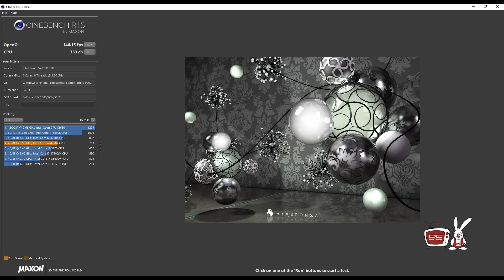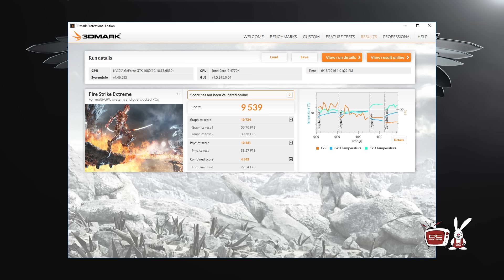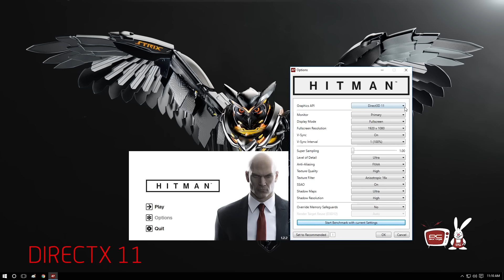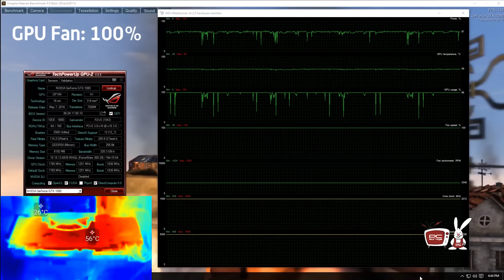PC Garage – Video Review Placa video ASUS Strix Gaming GTX 1080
Constructia modelului ce se deruleaza in fata voastra, este una extrem de solida ce are la baza sistemul de racire DirectCU III, sistem proprietar ASUS, ce este cu siguranta una dintre cele mai bune raciri pe care le-am vazut pe un model custom. Dar nu cred ca asta cel mai mare atu al ASUS Strix GTX 1080.